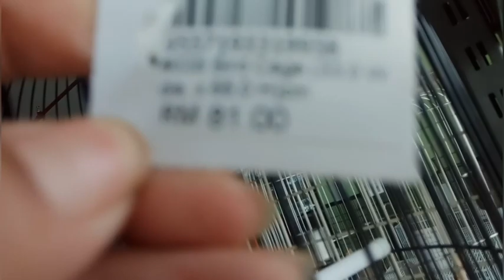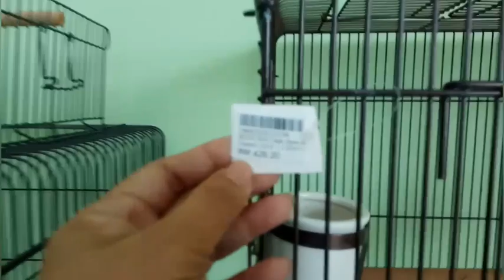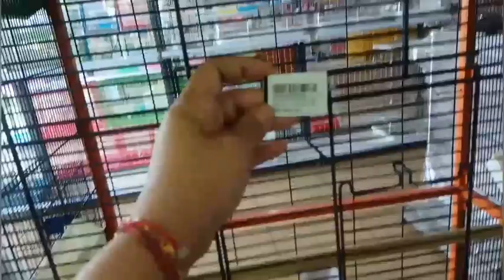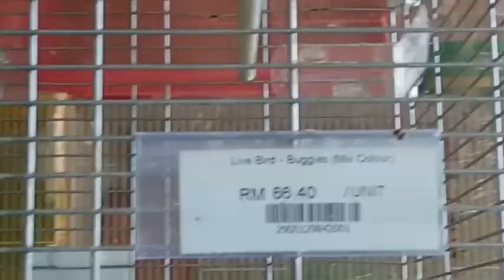Budgie Bird/Pets Lover/Bell Maribel Elon